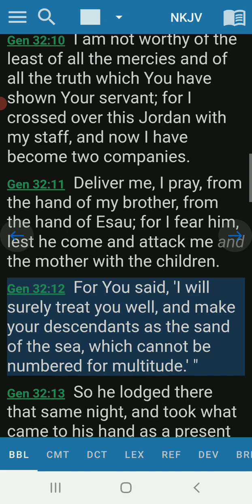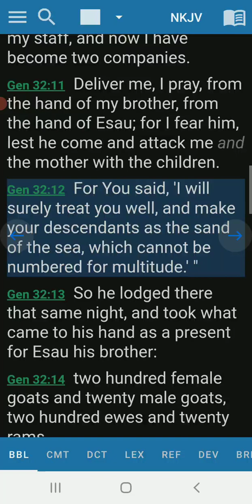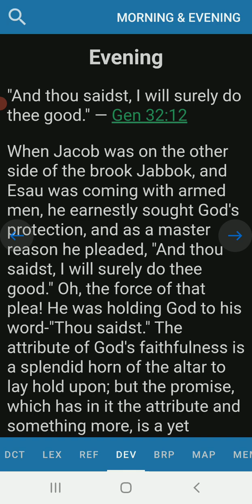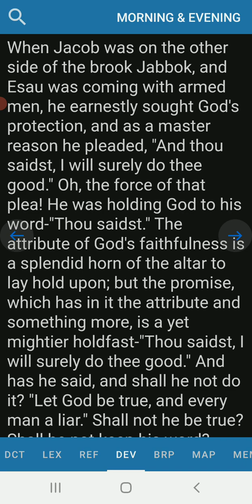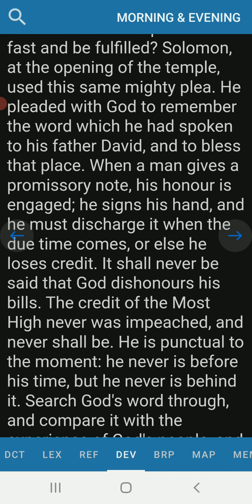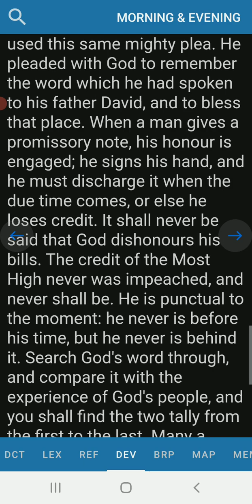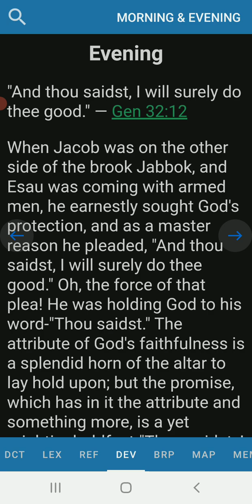Evening Devotion Genesis 32:12